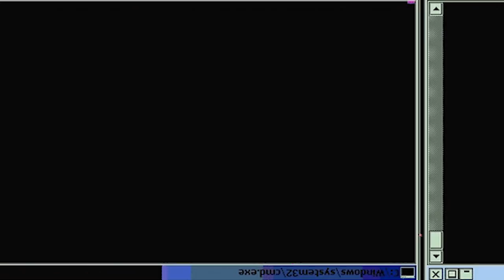ASAHI "THE ACE" RETURNING? | Haikyu Season 1 Episode 8 | Reaction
His term of suspension having been served, second-year Nishinoya, the "guardian god" of Karasuno Volleyball Club shows up to among club-members during practice. On the other hand, Takeda is acutely aware of the need of a coach after the Seijoh match. He tenaciously requests Ukai Keishin, grandson of the illustrious coach Ukai, to coach the team. However...

-Double Dragon